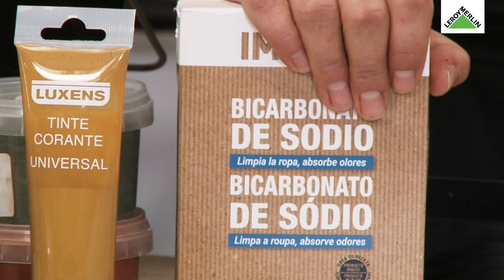Reutilizo e crio peças de arte decorativas, com Carolina Andrade - Workshop da Casa | LEROY MERLIN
Este Workshop da Casa contou com a presença da Carolina Andrade. Aprenda a transformar embalagens usadas em peças de arte únicas, elegantes e decorativas com aspeto cerâmico.